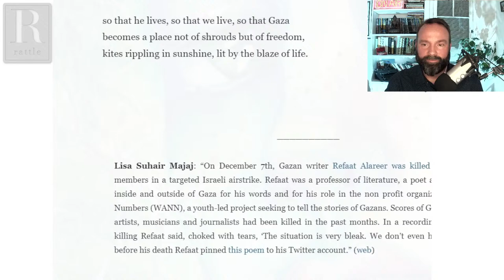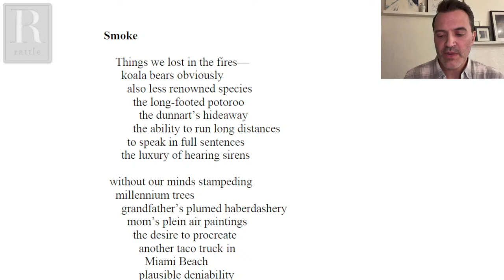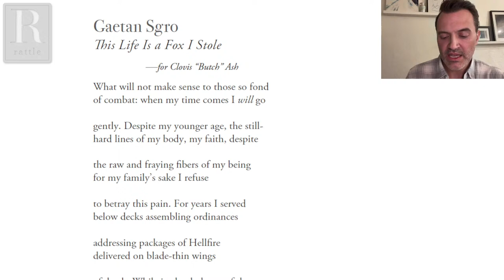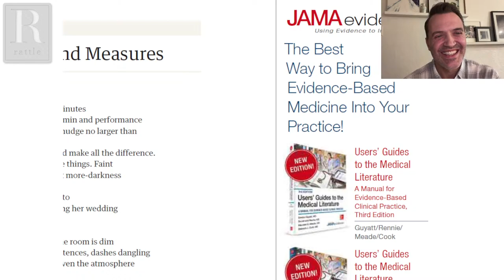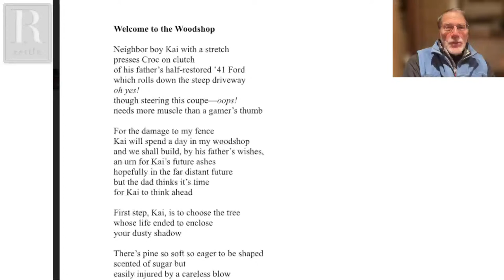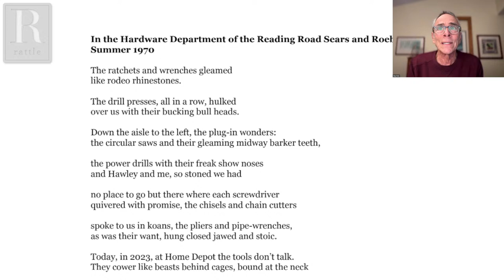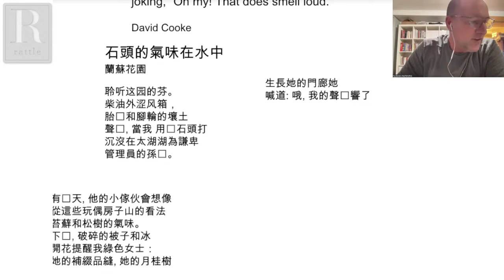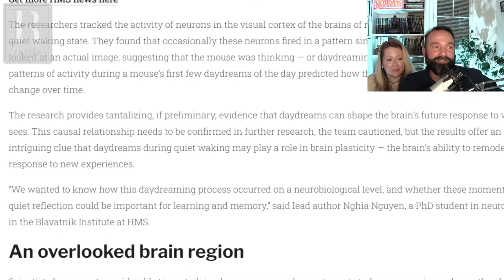Gaetan Sgro | Rattlecast 224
Gaetan Sgro is an internal medicine doctor, girl dad, and medical educator at the University of Pittsburgh School of Medicine where he co-directs a program in the medical humanities. He is the recipient of teaching awards including the Leonard Tow Humanism in Medicine Award, the Golden Apple Teaching Award, and the Carl R. Fuhrman Clinical Educator of the Year Award. His writing has appeared in Rattle, The Bellevue Literary Review, Hippocampus Magazine, Hektoen International, The Healing Muse, Academic Medicine, Annals of Internal Medicine, JAMA, the Best New Poets Anthology, and elsewhere.

Review the Rattlecast on iTunes!

As always, we'll also include the live Prompt Lines for responses to our weekly prompt. A Zoom link will be provided in the chat window during the show before that segment begins.

This Week’s Prompt:
Move through an unnatural environment and describe it as though you were writing a nature poem.

Next Week's Prompt:
Write a poem that includes multiple lists.

0:00 Welcome
1:40 Lisa Suhair Majaj, "Shroud of Light"
5:53 Featured Guest: Gaetan Sgro
1:14:05 Prompt Lines
2:18:15 Sciku, Next Week's Prompt & Guest